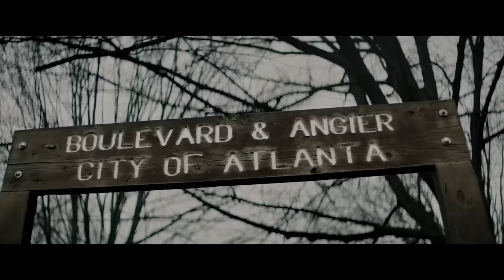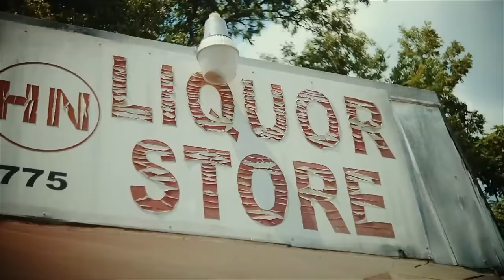Lil Baby - Solid (Music Video)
🎧 Lil Baby - Solid (Un-Official Music Video)

Lil Baby - Get Money (Music Video)

Tracklist for My Turn album by Lil Baby:

1. Lil Baby - Get Ugly
2. Lil Baby - Heatin Up ft. Gunna
3. Lil Baby - How
4. Lil Baby - Grace ft. 42 Dugg
5. Lil Baby - Woah
6. Lil Baby - Live Off My Closet ft. Future
7. Lil Baby - Same Thing
8. Lil Baby - Emotionally Scarred
9. Lil Baby - Commercial ft. Lil Uzi Vert
10. Lil Baby - Forever ft. Lil Wayne
11. Lil Baby - Can’t Explain
12. Lil Baby - No Sucker ft. Moneybagg Yo
13. Lil Baby - Sum 2 Prove
14. Lil Baby - We Should ft. Young Thug
15. Lil Baby - Catch the Sun (From Queen & Slim: The Soundtrack)
16. Lil Baby - Consistent
17. Lil Baby - Gang Signs
18. Lil Baby - Hurtin
19. Lil Baby - Forget That ft. Rylo Rodriquez
20. Lil Baby - Solid